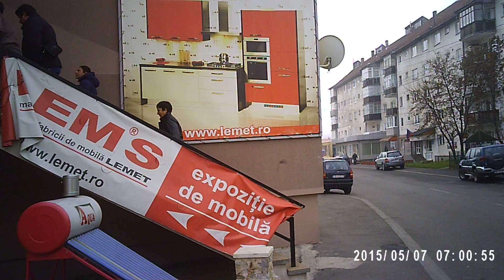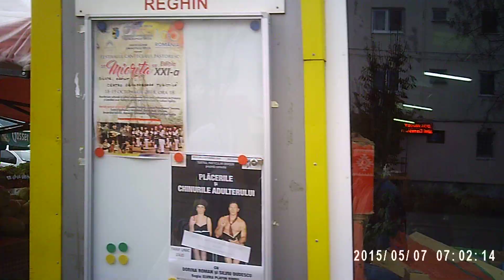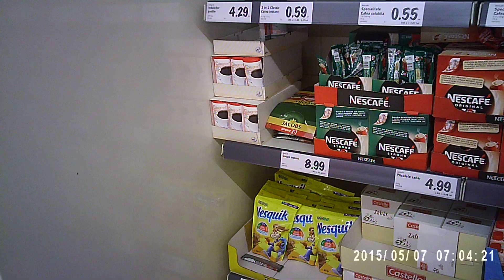reggeli seta 02